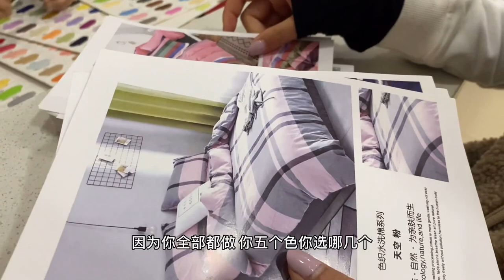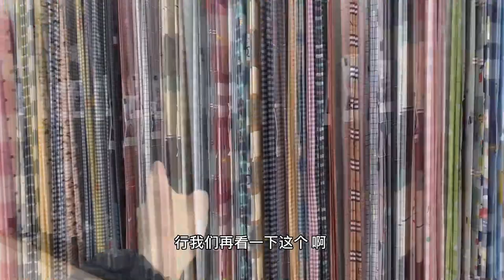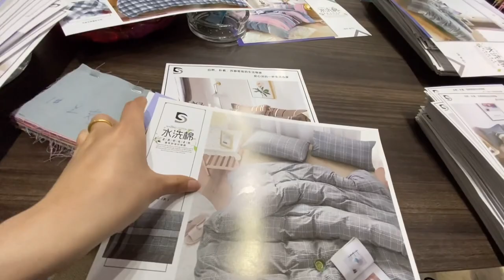白雪去采购布料，发现里面猫腻多，卖得越便宜利润反而高【小阳响当当】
我们强调了视频内容的合规性，绝对没有任何不良引导或危险行为。 白雪和小阳挑选布料，逛了很多家，眼睛都快看花。